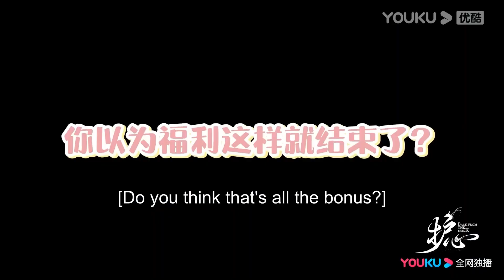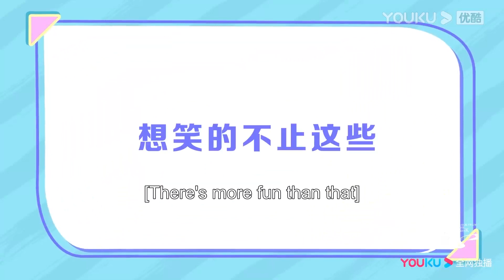😍周也強勢扒光侯明昊衣服，侯明昊都臉紅了！【护心 Back From The Brink】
★集数：40集